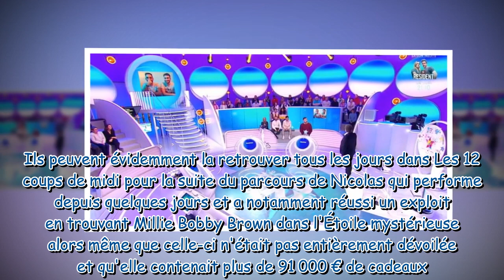Les 12 coups de midi : Zette chante la musique d'une très célèbre publicité que vous connaissez par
Les 12 coups de midi : Zette chante la musique d'une très célèbre publicité que vous connaissez par coeur !